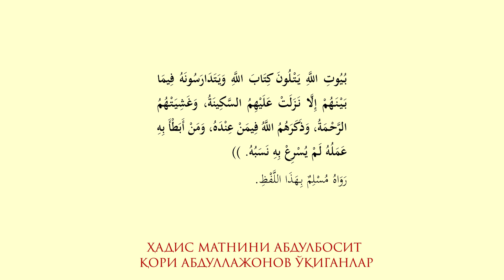36-ҲАДИС | ҚИРҚ ҲАДИС ШАРҲИ